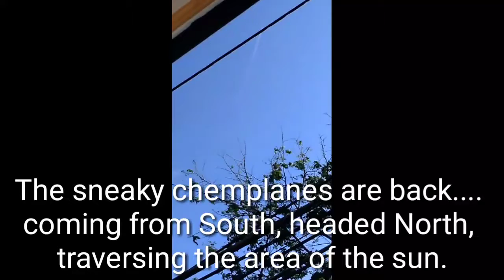Chemtrails. Chemplanes back to work in time for sunset. 5pm 23 March 2018